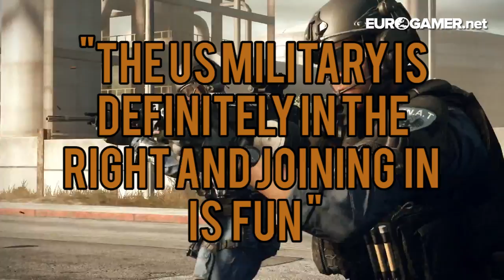Battlefield Hardline's image problem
Battlefield Hardline's recent beta saw over six million people give the game a go, but the cops 'n' robbers shooter still has a serious image problem. Johnny explains why.